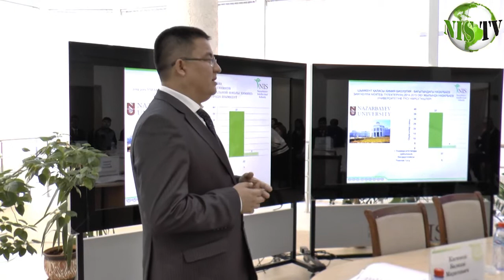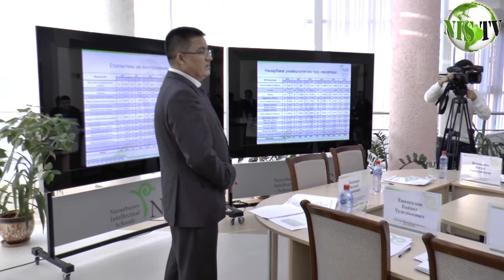NIS news - первый выпуск